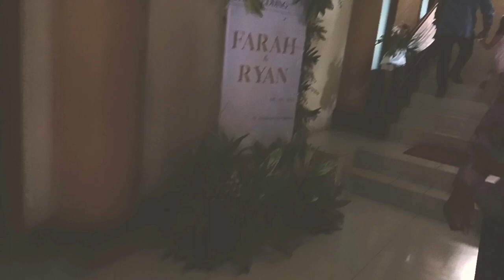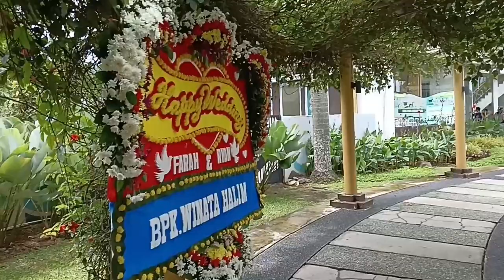"KONDANGAN DI GEDUNG"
Kondangan seru banget ketemu tetangga, dibuang sayang

Video Original By ootfauziah
Backsound dalam Video Original By ootfauziah
Musik By YouTube Studio